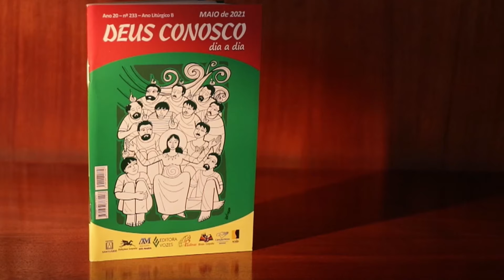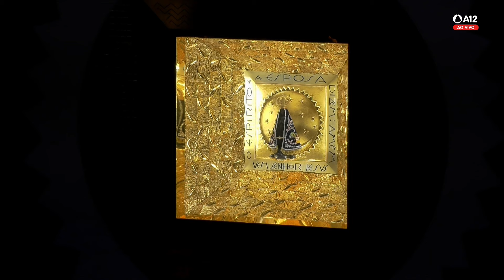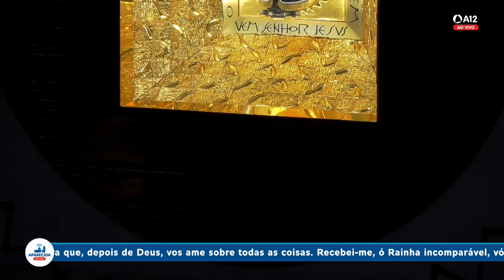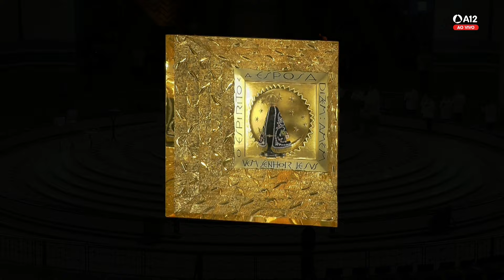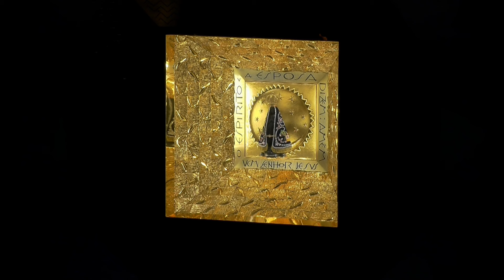Missa | Santuário Nacional de Aparecida 18h 01/07/2022